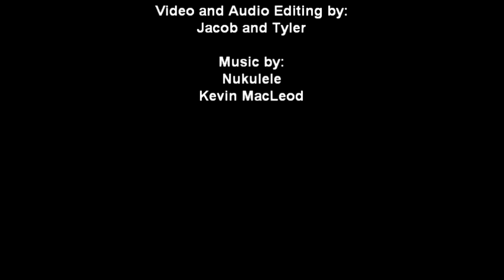Cart Collectors - The Hunt: Episode 32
This episode of "The Hunt" is shorter than normal. This is because we just haven't been finding much lately and haven't been able to go out as much. Nevertheless we were still able to find some games locally and had a fun time!

"Ingested Insomnia" and "Primer" by Nukulele used with permission.